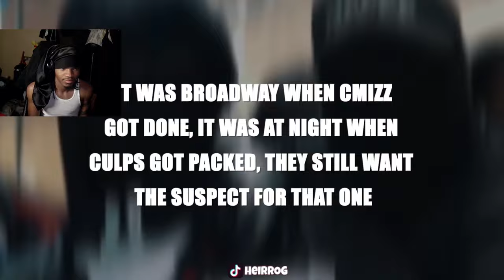THE CRAZY STORY OF SUSPECT: THE UK GRIM REAPER (REACTION)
THE CRAZY STORY OF SUSPECT: THE UK GRIM REAPER